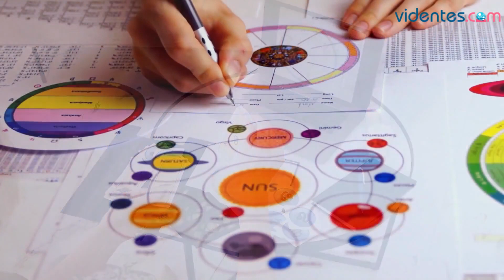HORÓSCOPO DIARIO ❤️💕❣️ CÁNCER ♋️ MARTES, 12 DE DICIEMBRE DE 2023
Horóscopo de Cáncer para hoy, martes 12 de Diciembre de 2023. El horóscopo para hoy: descubre tu futuro gracias a mi horóscopo diario para ti.